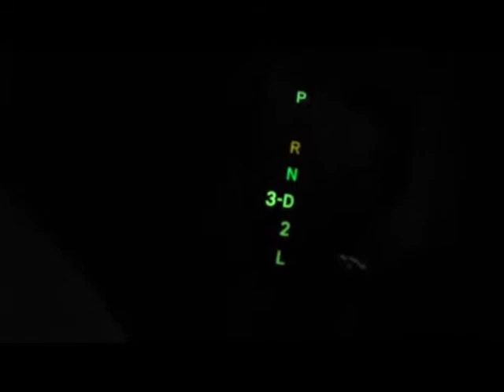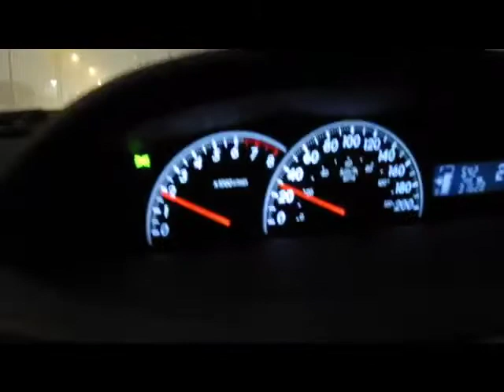Vlog - Surviving the weatherbomb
Follow this Canadian in a descent in snow hell!  I know... some have it worst.

Intro narration by Jon Bailey!